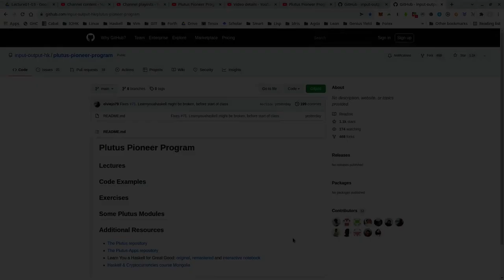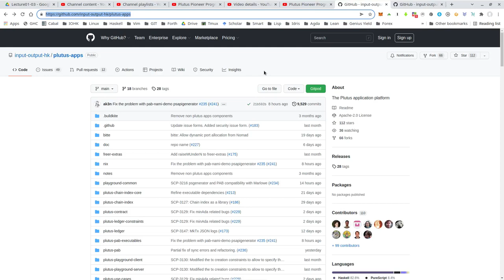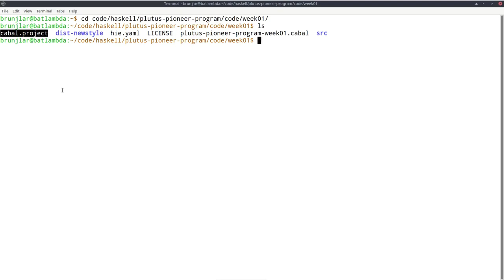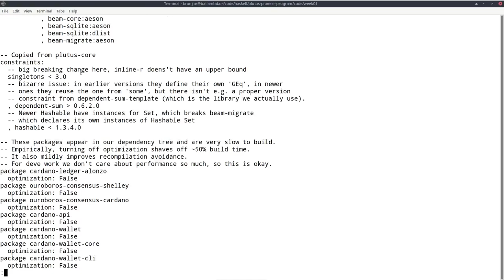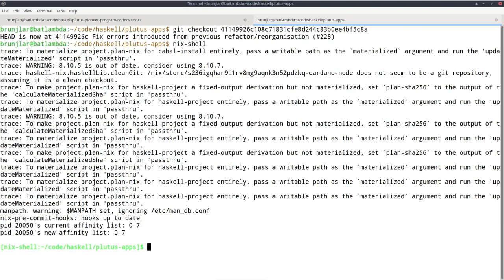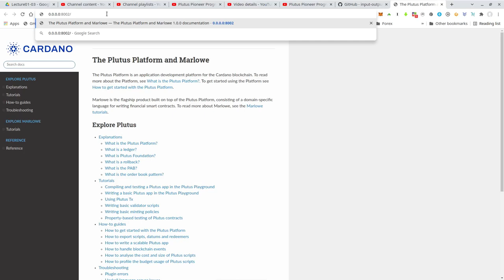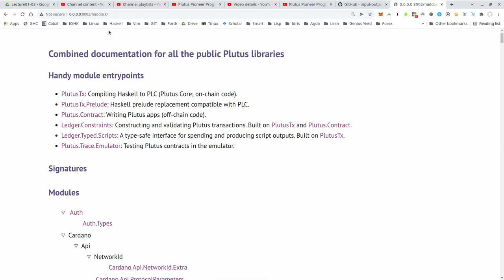PPP 030103 - Building the Example Code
Plutus Pioneer Program, Iteration #3, Lecture #1, Part #3